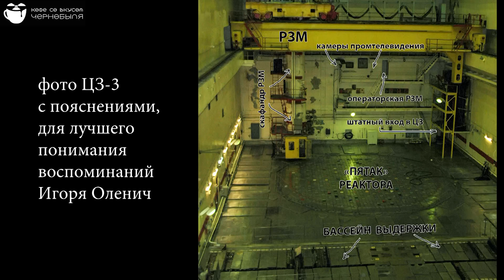Игорь Оленич: в момент взрыва я был в третьем зале, РЗМ качалась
история оператора центрального зала ЧАЭС, который в ночь на 26-е находился в третьем зале, что он видел и, что чувствовал, как сложилась его дальнейшая судьба

тем кто хочет помочь каналу:
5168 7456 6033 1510 - в гривнах